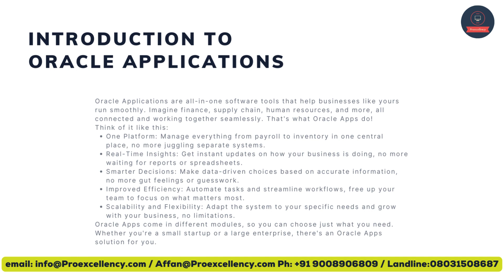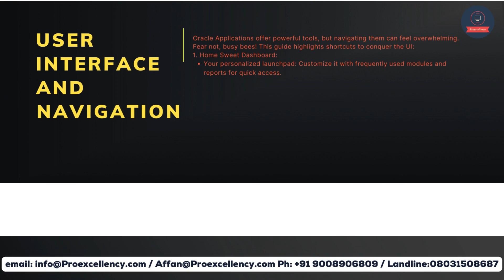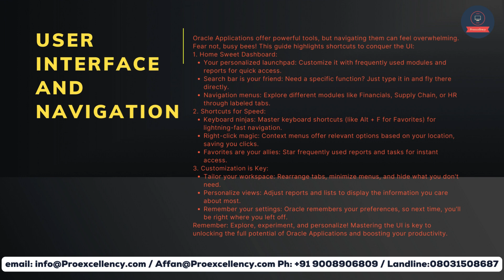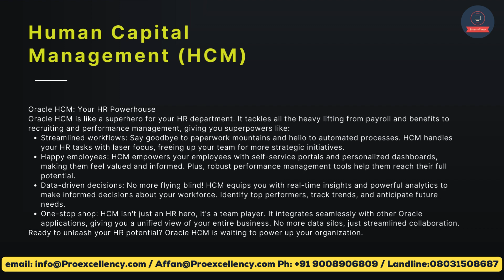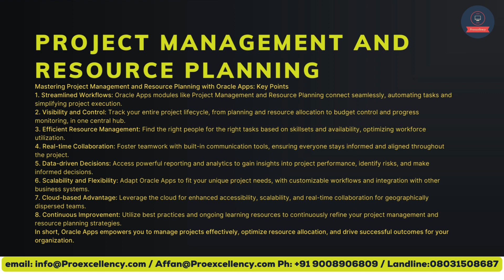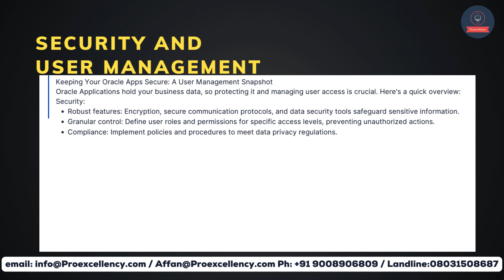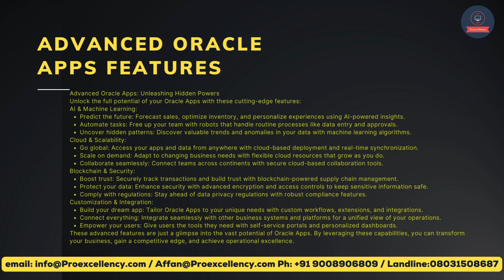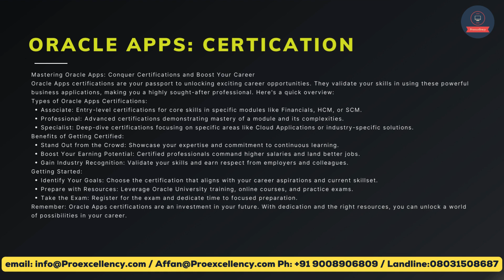Applications Training | Oracle Apps Online Training, Professional Insights, and Certifications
Unlock the full potential of Oracle Applications with our comprehensive Oracle Apps Online Training program at Proexcellency. Whether you're a beginner or seeking advanced insights, our expert instructors provide a seamless learning experience to elevate your skills.

In this video, we focus on bridging the gap between novice and expert, offering tailored guidance for Oracle Apps for beginners and advanced users alike. Our hands-on training ensures you gain practical experience, making it an ideal choice for those pursuing Oracle Apps Certification.

At Proexcellency, we understand the importance of professional training, and our Oracle Apps course is crafted to meet industry standards. Dive into the world of Oracle Apps computing, and let our instructors guide you through a transformative learning journey.

Key Features:

Oracle Apps training designed for beginners and advanced users
Comprehensive and practical insights for a hands-on experience
Expert-led sessions to ensure effective learning
Certification guidance for those aiming to validate their skills
Embark on your Oracle Apps journey with Proexcellency's Online Training Course. From fundamentals to advanced concepts, our program covers it all. Ready to elevate your skills?

🌐 If you'd like to learn more and enroll, please visit our